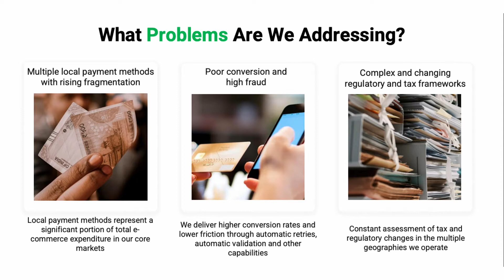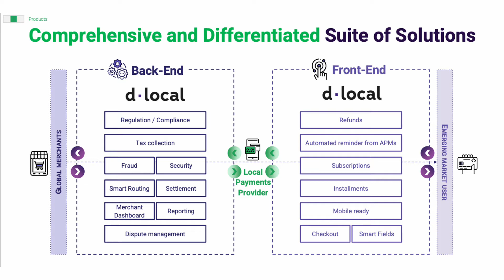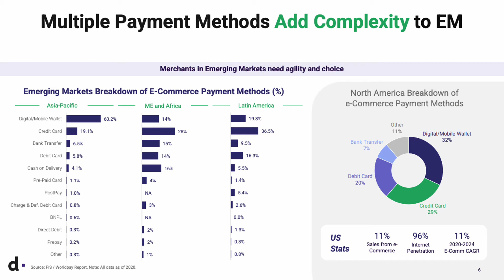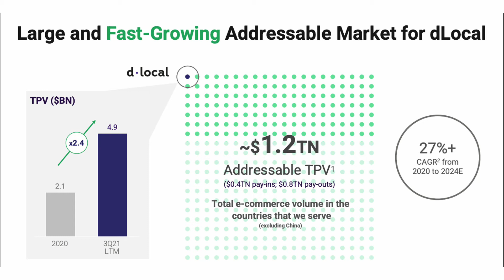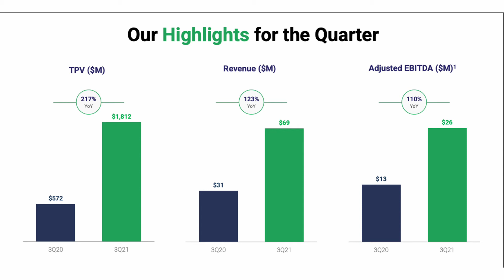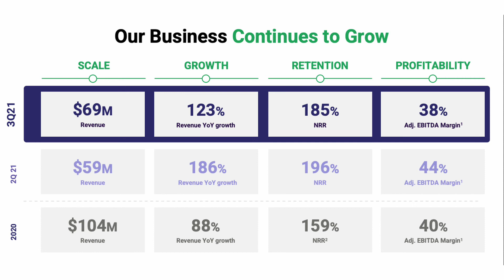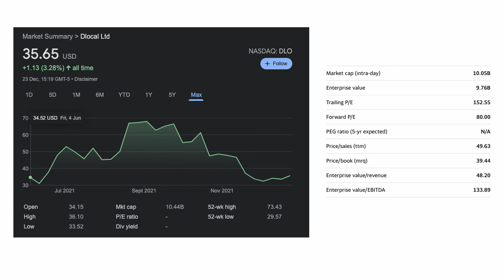Dlocal Stock Analysis in 7 Minutes | Is DLO Stock a buy?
Dlocal is a Uruguayan cross border payments company that went public in 2021. Super high growth and super high valuation, the stock doubled in a few months and is now back to IPO price. Is this company a buy right now?